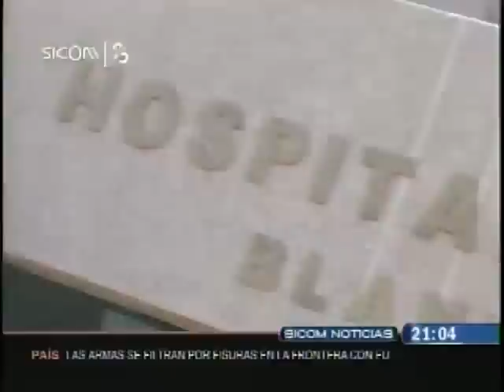Felipe Calderón, Presidente de la Rep y Mario Marín, Gobernador del Edo en gira por Tepeaca presentan el programa "Consulta Segura"